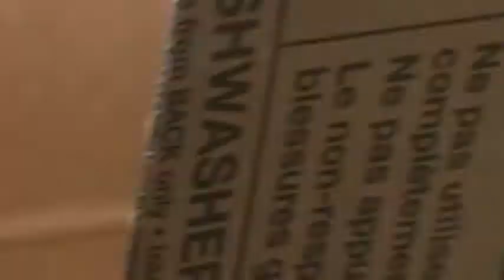Playing in a box!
Mommy got a new dishwasher, thank you Grandma & Granddad, Dani got the box to play in!